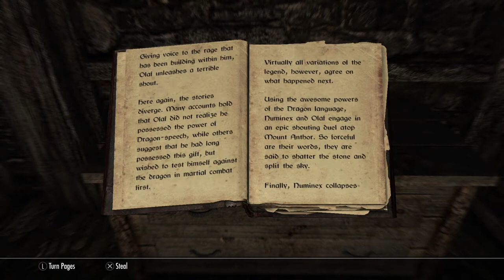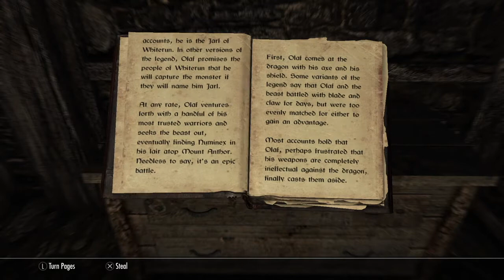Skyrim ASMR - Wandering Outside of Riften, Exploring with a Friend, Whispering to You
Hey guys! This Skyrim ASMR video is a call back to the first few videos that I started the channel with. Not much lore in this one, just some wandering and chatting with a friend around Riften. I hope you enjoy!